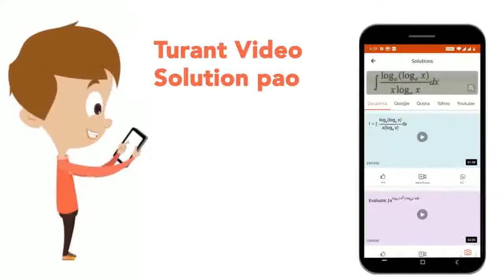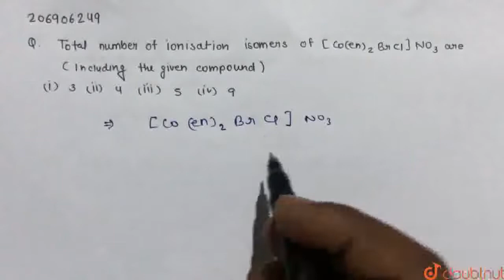Total number of ionisation isomers of [Co(en)_(2)(Br)(Cl)]NO_(3) are (including the given compou...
Total number of ionisation isomers of [Co(en)_(2)(Br)(Cl)]NO_(3) are (including the given compound)
Class: 12
Subject: CHEMISTRY
Chapter: NTA JEE MOCK TEST 22
Board:NEET

👉 Have Any Query? Ask Us.